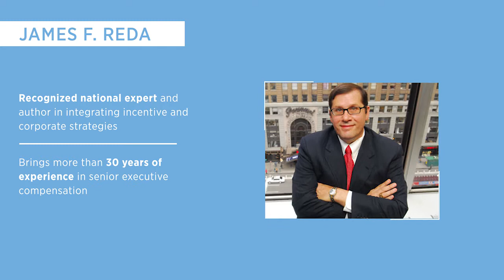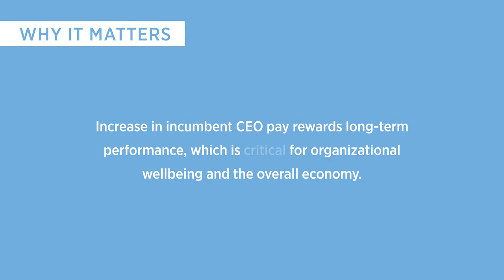Gallagher | CEO CONVERSATIONS: Ways to Find Your Better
In this short video, report author James Reda, Gallagher National Managing Director, Executive Compensation service line, shares his perspective about the role of pay for incumbent CEOs during uncertain times